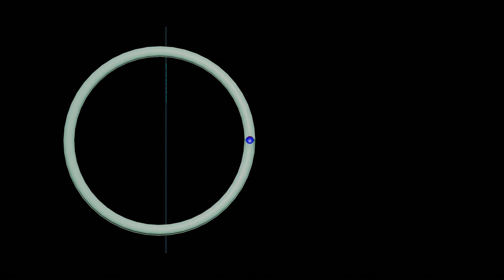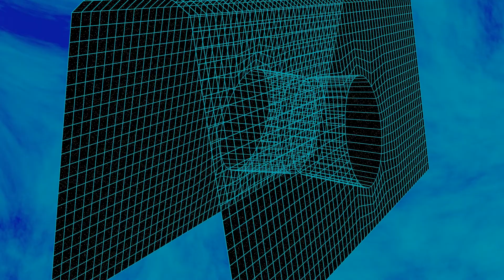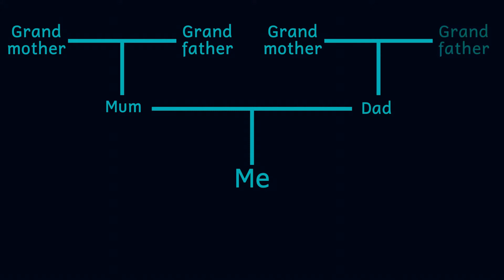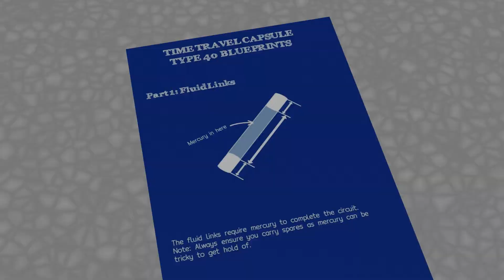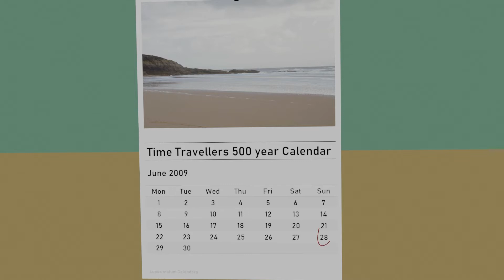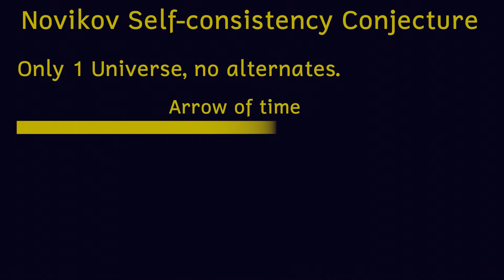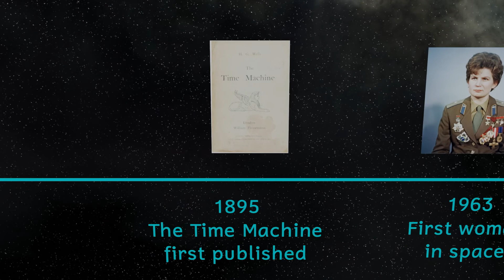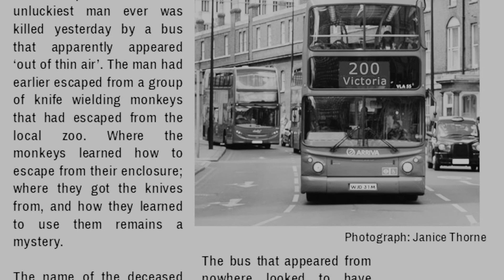Is time travel allowed: The Chronology Protection Conjecture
Time travel has long been a dream of scientists and story tellers alike, but does the universe protect itself from time travel. If time travel is possible then it throws up the possibility of some strange and unwanted paradoxes such as the Grandfather paradox and the bootstrap paradox. In the 1990s Stephen Hawking postulated the idea that the universe protects itself from time travel in something he called the Chronology Protection Conjecture. In this video we look at this and other protective measures that the universe might have against the actions of wayward time travellers.

Picture Credits
Sheep by Uschi_Du
Time Machine
Published by Heinemann in 1895 / Public domain
Andromeda Galaxy
Great fire of London
Museum of London / Public domain
Battle of Culloden
David Morier (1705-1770) / Public domain